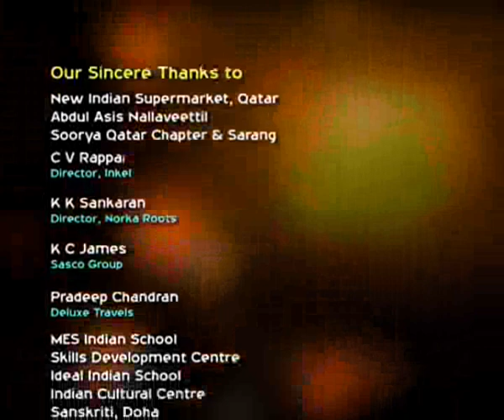Doha Durbar Gazal - Shahabaz Aman